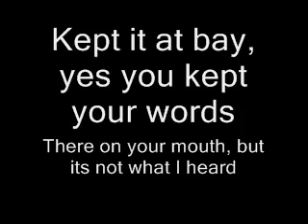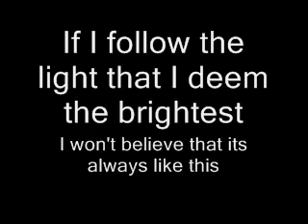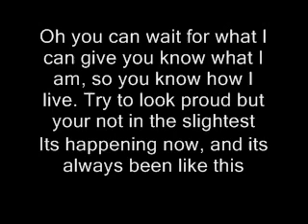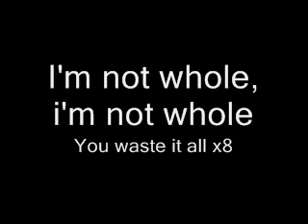Bombay Bicycle Club - Always Like This (Lyrics)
Got bored, sorry if there's any mistakes